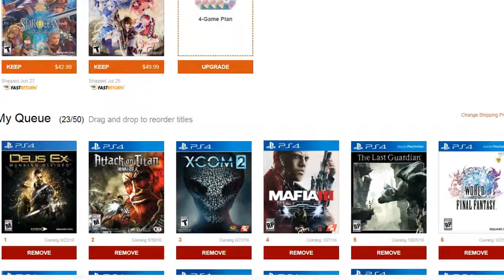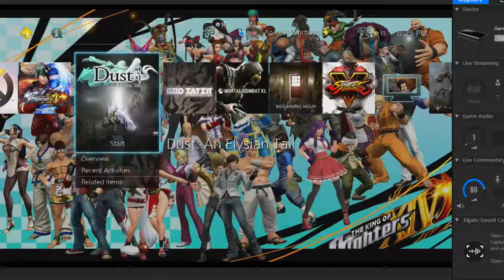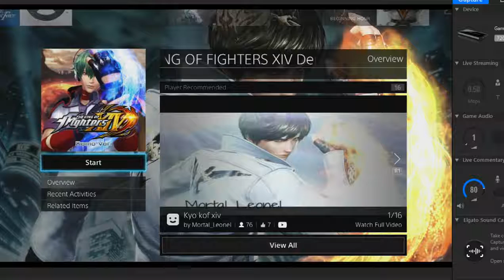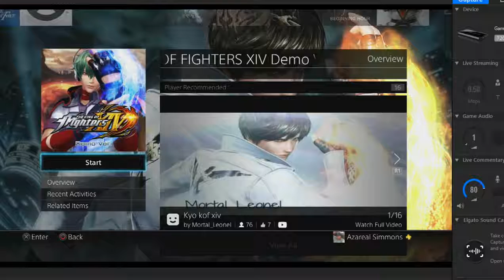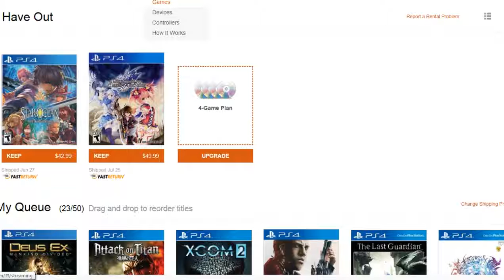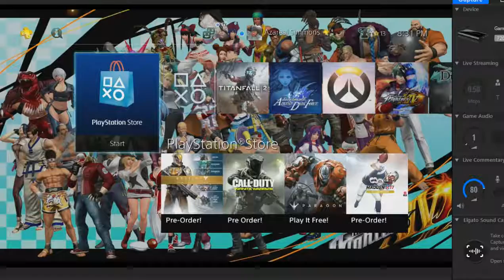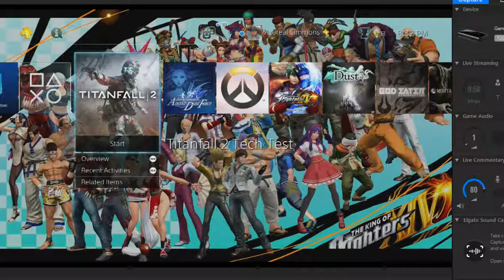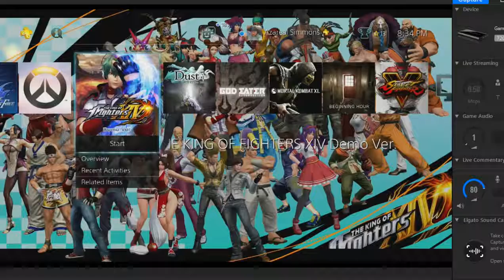A-DSplay U.S. 8/21/16 - Titanfall 2, SanFran ComicCon, GodEater 2, Deux Ex M.D., KOF14 & more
San Fransico Comic Con, TitanFall 2 Tech Test, God Eater 2, Resident Evil 7 Teaser, Dust: An Elysian Tail, Fairy Fencer F concludes & Star Ocean I&F continues. HOPE YOU GUYS ARE READY. THE YUGIOH CHANNEL LAUNCHES NEXT WEEK.